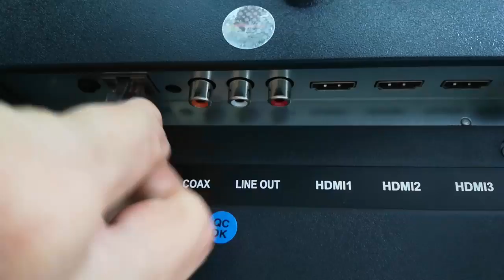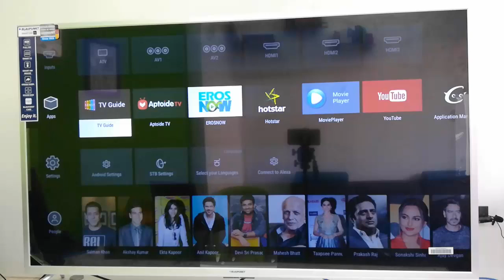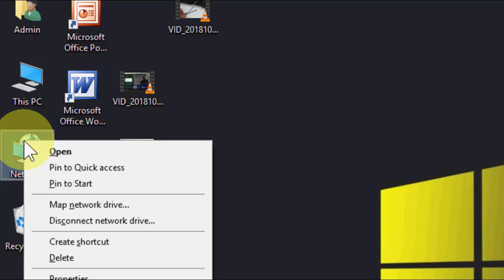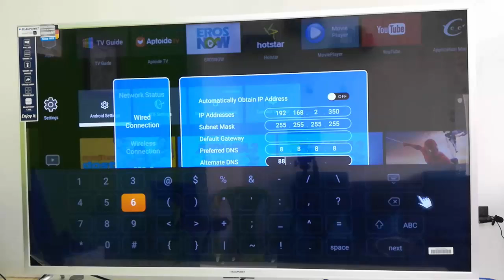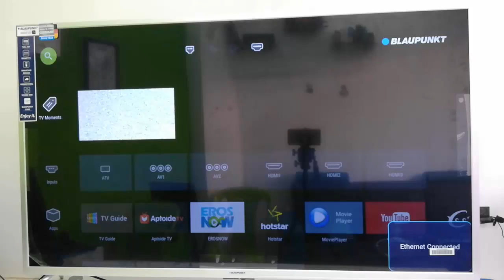How to Setup Ethernet Wired Internet Connection For TV (Easy)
How to set up wired Internet network connection for Smart TV, connect tv from router